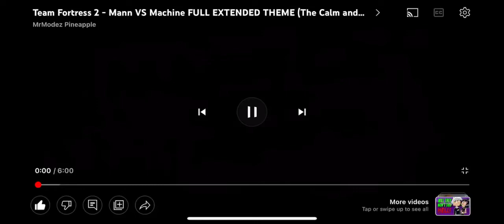Team Fortress 2 Mann vs Robots remix